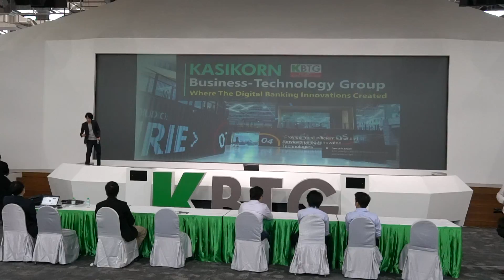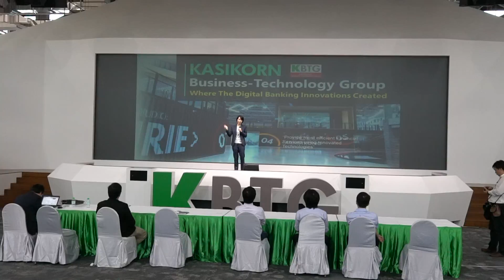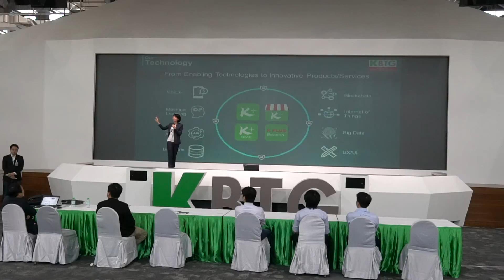AIBORIC2018: Hackathon แนะนำ KBTG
โดยคุณจรัสศรี พหลโยธิน - กสิกร บิซิเนส - เทคโนโลยี กรุ๊ป